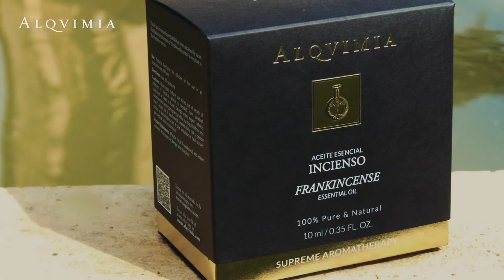Aceite Esencial de Incienso Alqvimia